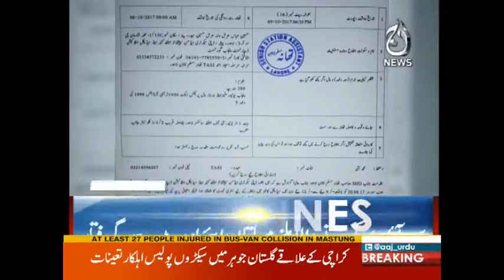Kalbhushan Yadav Case Pakistan Ki Tyari Mukamal - Headlines - 12 AM - 8 October 2017 | Aaj News